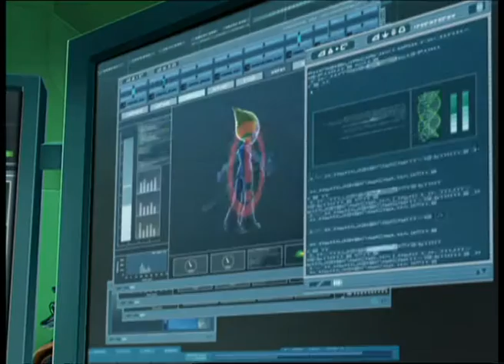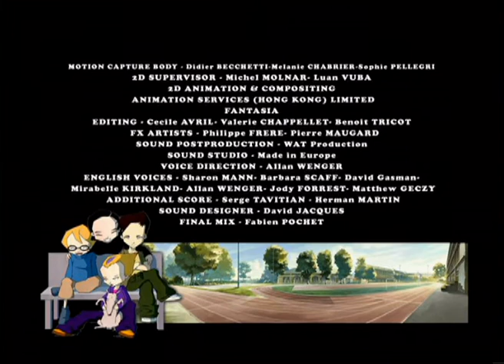CODE LYOKO BRASIL - EP22 - Routine